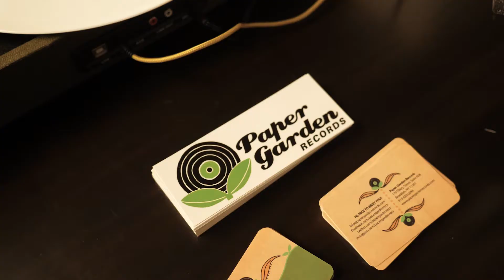Frye 2nd Anniversary Party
The Frye Company recently celebrated two years in Atlanta with a music-infused evening, in true PGR-style, with help from Tangible Formats and Crosley! The night consisted of an intimate, live performance from local favorite, Little Tybee, plus interactive opportunities including an on-site vinyl pressing and listening station, signature Bulleit Bourbon cocktails, Wild Heaven craft beer, Crosley record player giveaways, and more!
Photos by Ben Rose